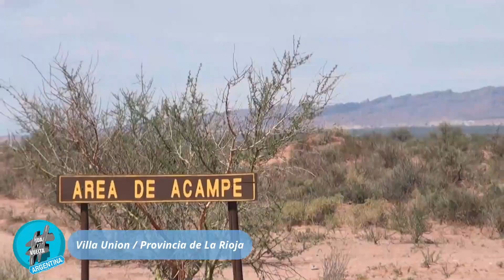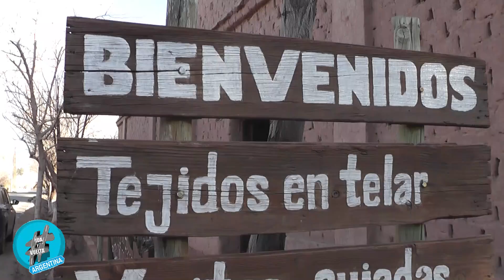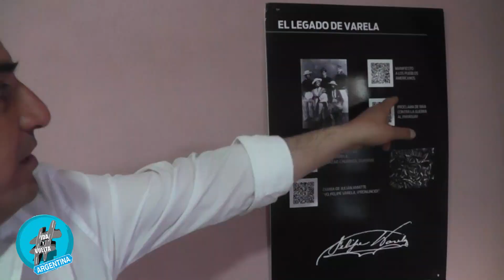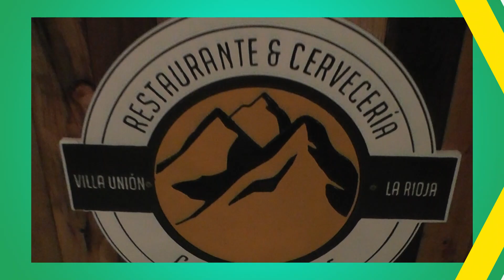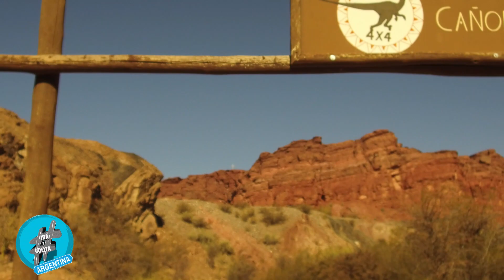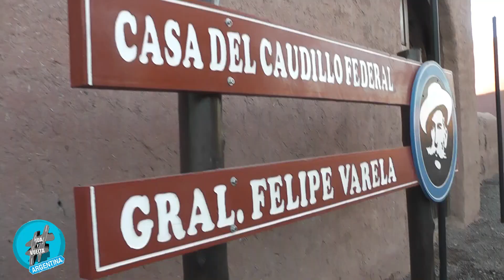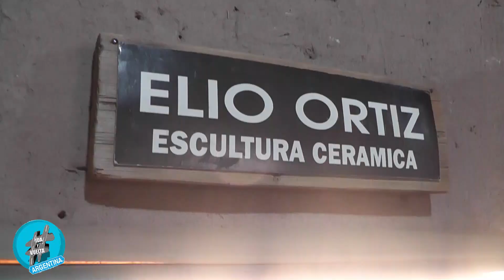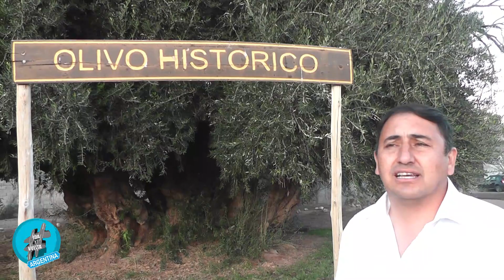Ida y Vuelta Argentina Edición 2022, Programa Villa Unión, Provincia de La Rioja.